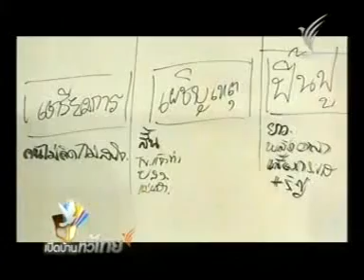เปิดบ้านทีวีไทย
เปิดบ้านทีวีไทย. กับนักข่าวพลเมืองร่วมรายงานสถานการณ์น้ำท่วม
ออกอากาศวันเสาร์ที่ 6-11-53